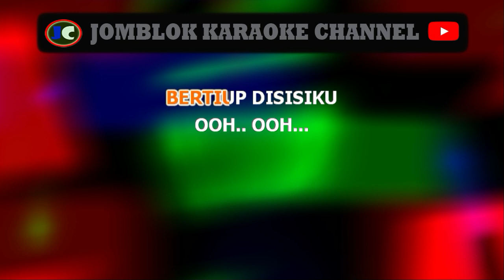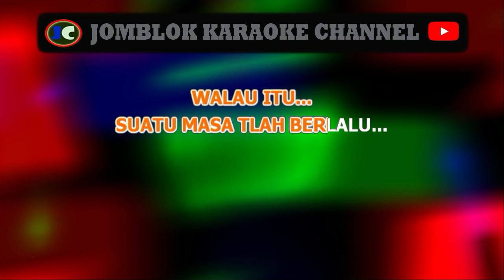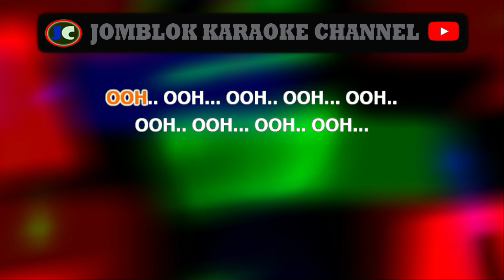Koes Plus Derita Karaoke